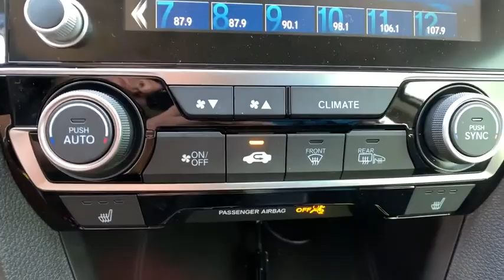2019 Honda Civic Sedan Carson City, Reno, Lake Tahoe, Northern Nevada, Susanville, NV H19288D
Used 2019 Honda Civic Sedan available in Carson City, Nevada at Michael Hohl Subaru. Servicing the Reno, Lake Tahoe, Northern Nevada, Susanville, NV area.
2019 Honda Civic Sedan EX - Stock#: H19288D - VIN#: JHMFC1F32KX007243

2019 Honda Civic EX**CARFAX CLEAN**, **CARFAX ONE OWNER**, **AUTOCHECK CLEAN**, **NON-SMOKER**, **HONDA CERTIFIED**, Black Cloth.CVT FWD 1.5L I-4 DI DOHC Turbocharged 32/42 City/Highway MPGThis vehicle has the balance of the manufacturers warranty that still applies!!